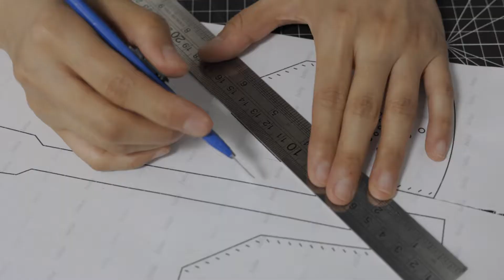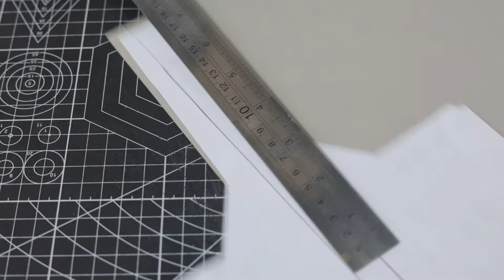[Leather Craft]Make a Leather key case with initials DIY - Free PDF Pattern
My Handmade Etsy store:

iPhone leather case:

Samsung leather case:

Google pixel leather case:

iPad leather case:

Samsung Tab leather case:

Leather Bracelet:

Leather wallet:

Leather Mouse Pad: